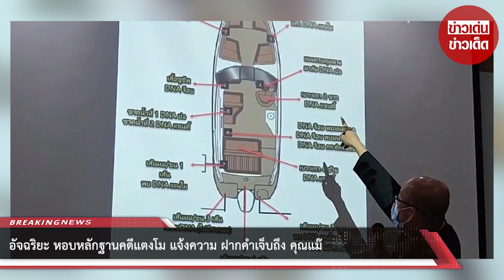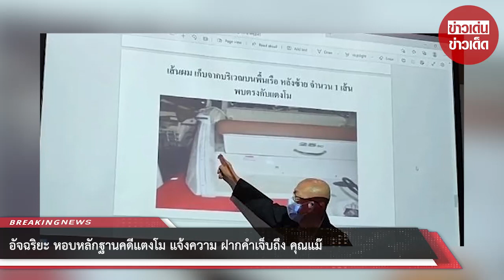อัจฉริยะ หอบหลักฐานคดีแตงโม แจ้งความ ฝากคำเจ็บถึง คุณแม๊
ล่าสุด นายอัจฉริยะ เรืองรัตนพงศ์ ได้เดินทางมาที่ศูนย์รับแจ้งความ กองบัญชาการสอบสวนกลาง หรือ กองปราบฯเดิม พร้อมด้วยนำหลักฐานในคดีแตงโมไปร้องทุกข์กล่าวโทษเจ้าหน้าที่ตำรวจสภ.เมืองนนทบุรี ต่อผู้บังคัยการ บก.ปปป.กองบังคับการป้องกันปราบปรามการทุจริตและประพฤติมิชอบ หรือ ปปป.